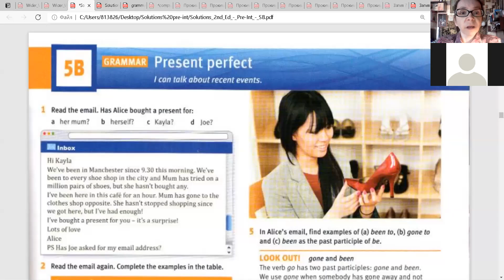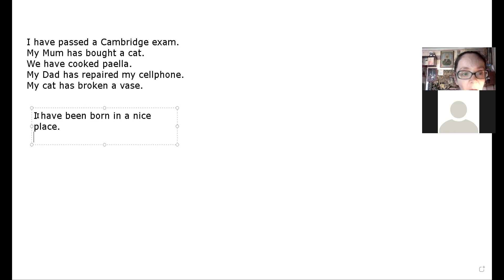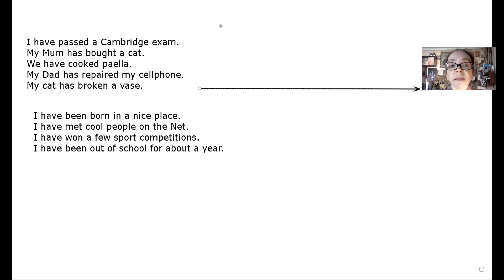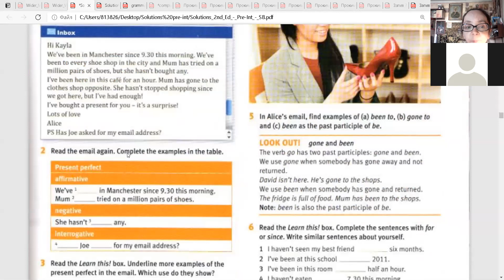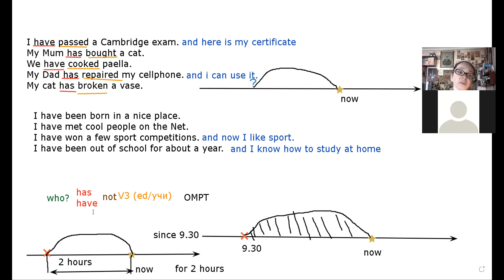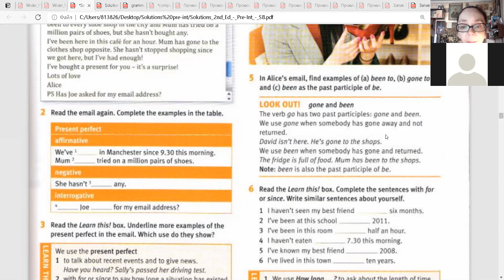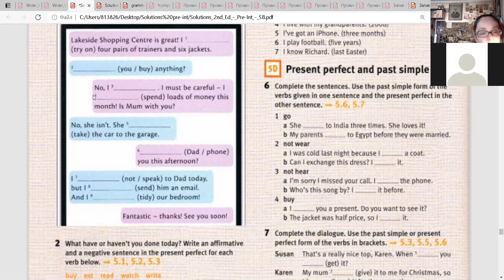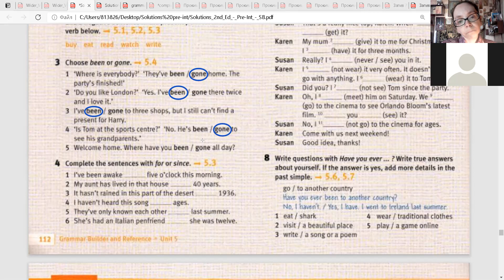Oleg present Perfect